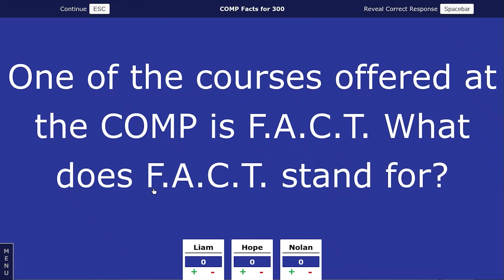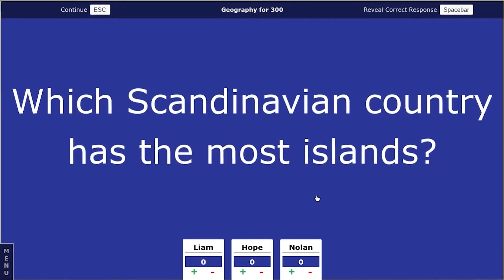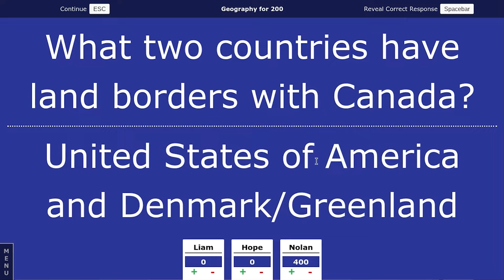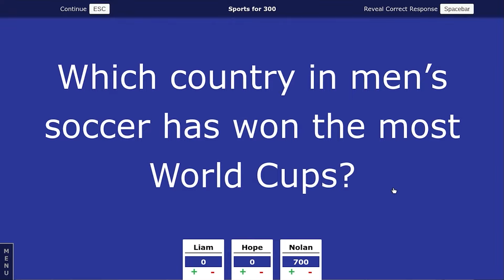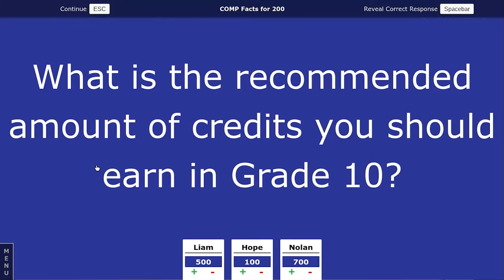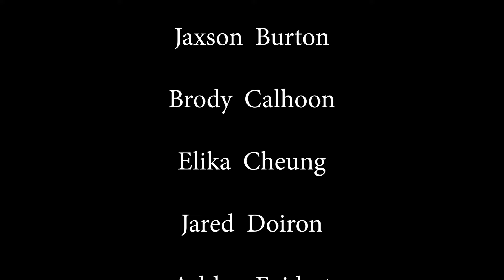The November Show- 2024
Please enjoy this month's "The Show" to see what's going to be happening at École Camrose Composite High School in November.  Thank you to all the students who worked on the creation of The Show.